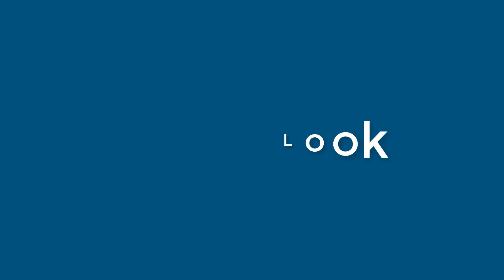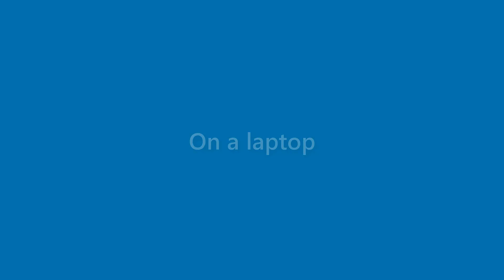Becky Bush - appearance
Name Look - Becky Bush - appearance. In this video we present "Becky Bush" name look and feel in various scenarios.
This video will cover:
How does "Becky Bush" look as a personal letterhead?
How does "Becky Bush" look on a business card?
How does "Becky Bush" look on a computer/laptop screen?
How does "Becky Bush" look with different background colors?
How does "Becky Bush" look with various fonts?